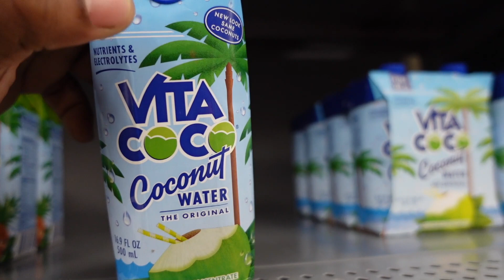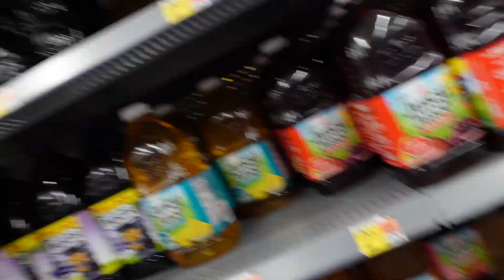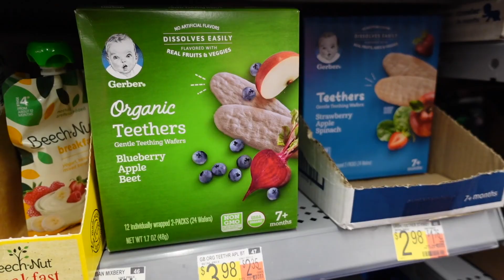Zakari's First Time At The Beach!!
LEAVE A LIKEE AND COMMENT!!

IN THIS VIDEO 👇⬇️
Today I have another banger for you Queens And King's 💙Here today I have a video on us taking Zakari to the beach for the first time!!I hoped you enjoy this video, and be sure to like and subscribe if you enjoy the video💪🏾